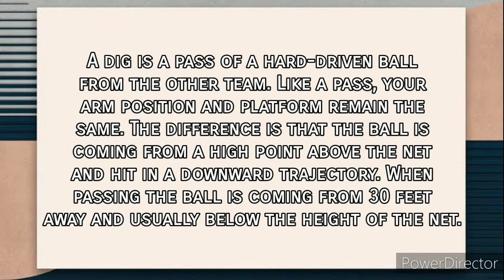Digging In Volleyball 🏐